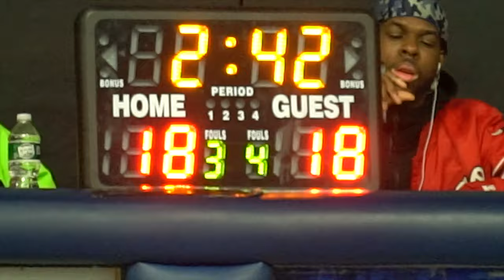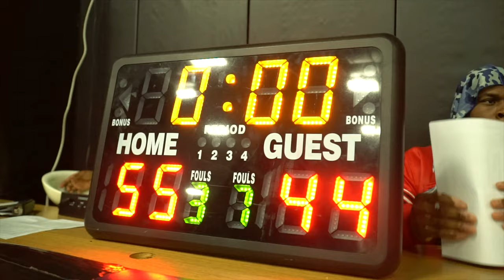THE FAMILY 44 VS HERITAJ 35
VBall845

Like the songs you've heard? follow the VohPlayHits Playlist the only songs played during our VOH games. play all. shuffle. skip whatever you dont like. lets work together!!!

Here's the Beta Check out the app. Create a profile. We'll update you once we officially launch. Thank you.

Like the music you've heard